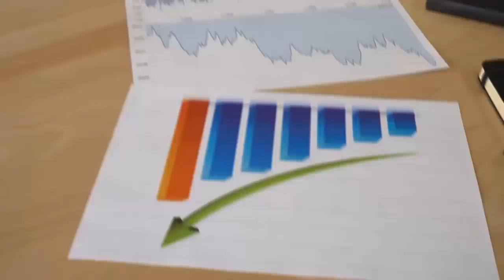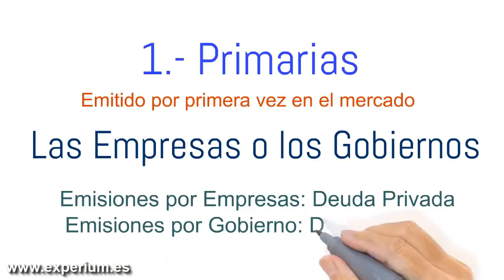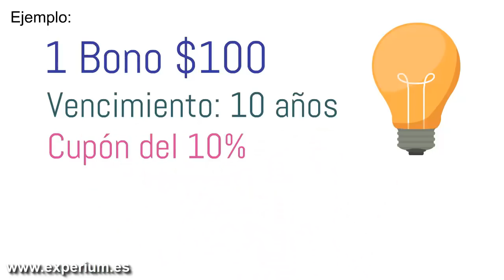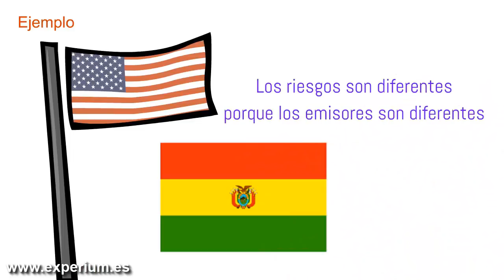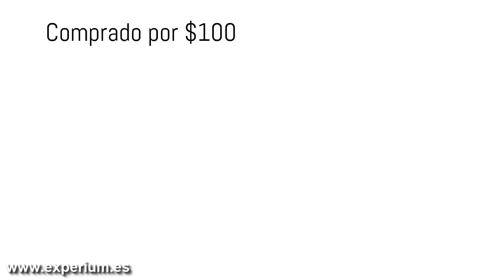Que es la RENTA FIJA y como Funciona.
▼ABRIR▼ Como se GANA DINERO invirtiendo en renta fija.

// CONECTA CONMIGO //

Vídeos imprescindibles